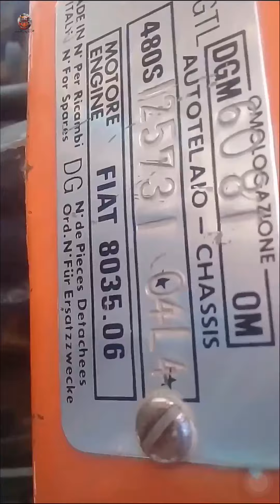Fiat 480 2004 model Attock in excellent condition | Punjab tractors.